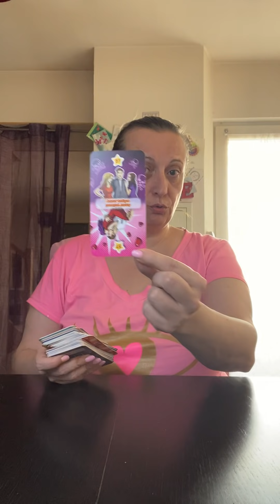On envie ton esprit jeune on ricane de toi tu t’en fou 😜 -l’amour de ta vie arrive